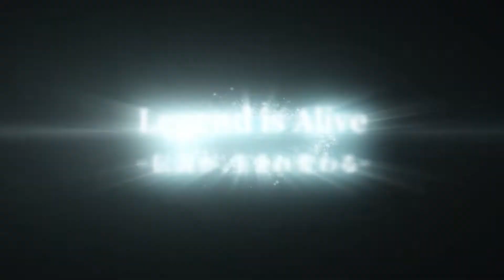LIVE A LIVE VALE A PENA? ANÁLISE - REVIEW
Confira a nossa análise completa do jogo Live a Live, lançado para o Nintendo Switch em 22 de julho de 2022.